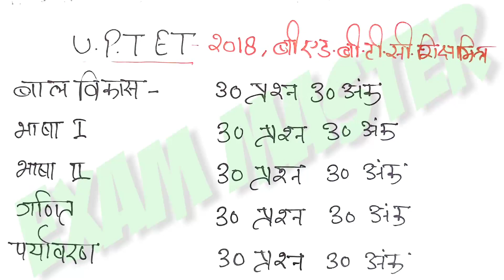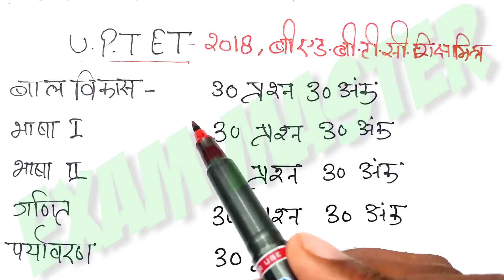UP TET 2018 अब 50 दिन में करें सटीक तैयारी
UPTET 2018 full preparation full strategy full nudes full exam material all topic all syllabus according to U P Tet 2018 syllabus language 1 and language to Child Psychology child development Hindi ganit English environmental all classes all lectures all notes are available on Exam Master you can subscribe our channel for life classes at p.m. and 10 p.m. daily you can download the 150 question model paper below the link